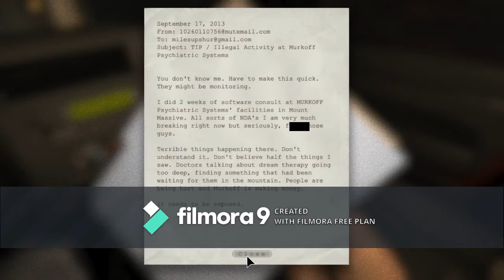Outlast part 1 revisiting the game after 3 month's without playing it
This outlast video contains blood, gore, violet actions. if you are under the age of 12 then CLICK OFF THE VIDEO